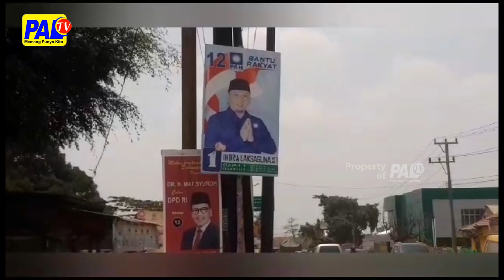BAWASLU OI SURATI POL PP KE DUA KALI, PENERTIBAN ATIBUT CALEG | PALTV